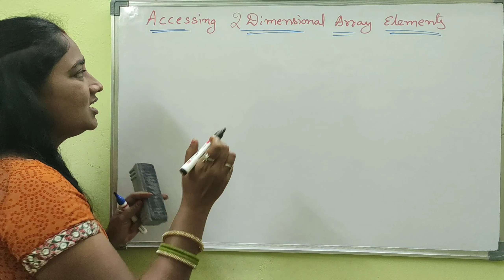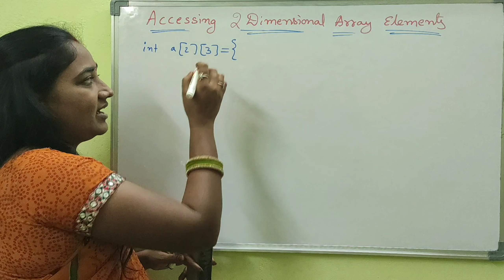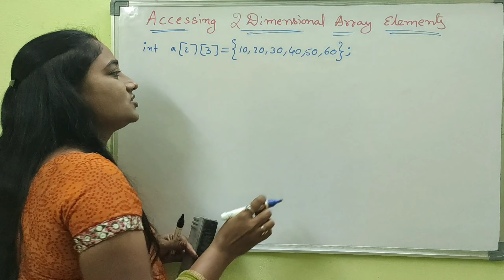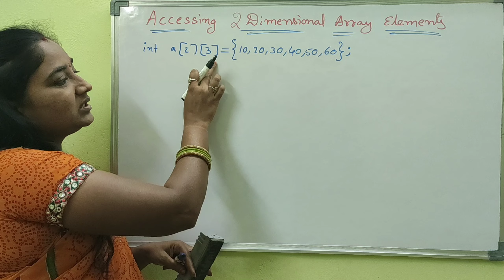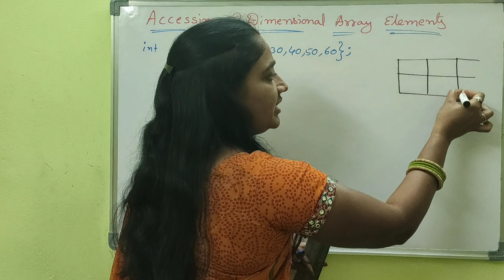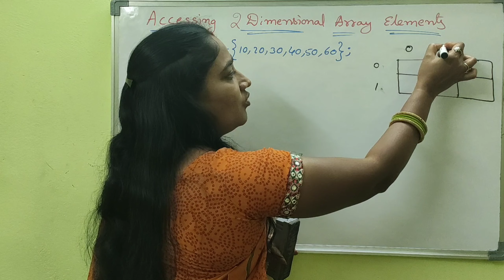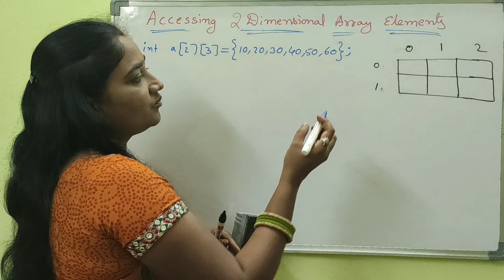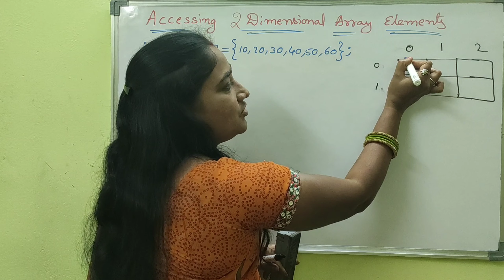C Language ||Arrays in C //Part-11||Accessing 2D Array Elements ||Telugu Scit Tutorial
etc..